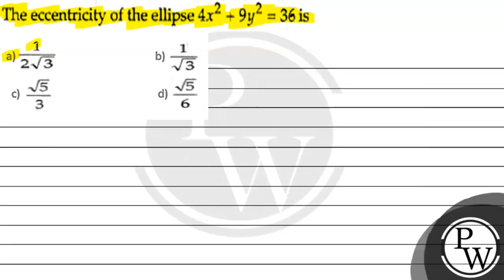The eccentricity of the ellipse \( 4 x^{2}+9 y^{2}=36 \) is (A) \( ...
The eccentricity of the ellipse \( 4 x^{2}+9 y^{2}=36 \) is
(A) \( \frac{1}{2 \sqrt{3}} \)
(B) \( \frac{1}{\sqrt{3}} \)